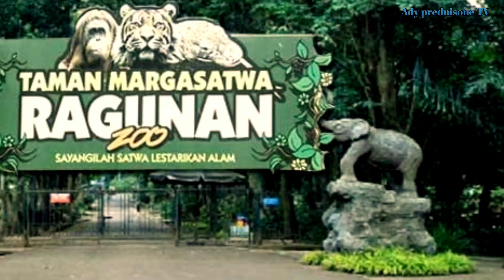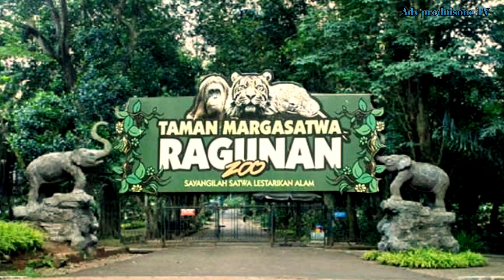Pengunjung Padati Kebun Binatang di Ragunan || Pilihan Favorit karena Tiket Murah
● Hari terakhir libur Idul Adha 2023, Taman Margasatwa Ragunan dipadati pengunjung.
Mereka yang datang tidak hanya berasal dari Jakarta melainkan dari berbagai daerah luar, seperti Bogor, Depok, dan Bekasi.